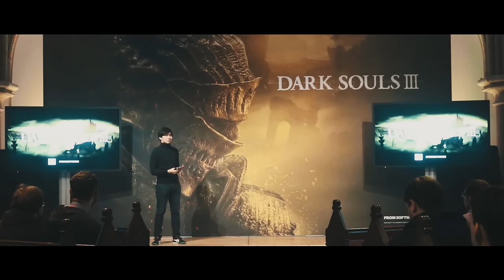Dark Souls 3 - PS4/XB1/PC - The Darkest European Preview Event.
A few days ago in Hamburg, Germany,  Press and high profile community members had the chance to get their hands on Dark Souls III. This is what they experienced...

Dark Souls III will be available on PlayStation 4, Xbox One and PC digital in April 12th 2016.